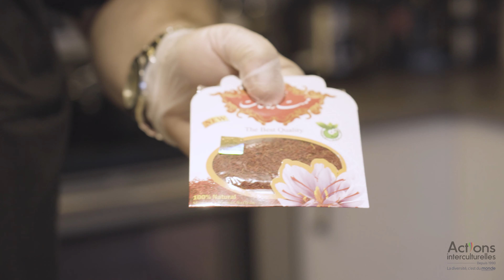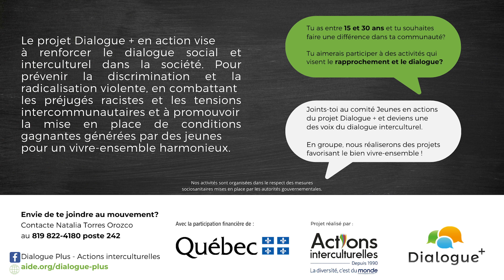Bienvenue chez-moi - Iran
Est-ce que vous avez envie de découvrir davantage la culture iranienne et sa gastronomie locale?
Dans le cadre de la Semaine sherbrookoise des rencontres interculturelles, nous allons visiter la famille Tadbiri et nous aimerions que vous veniez avec nous!